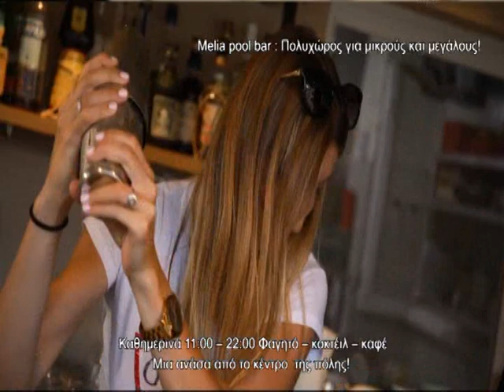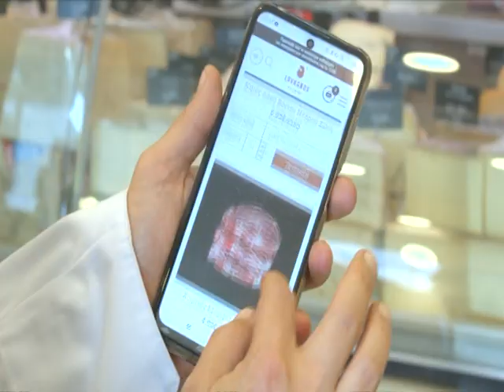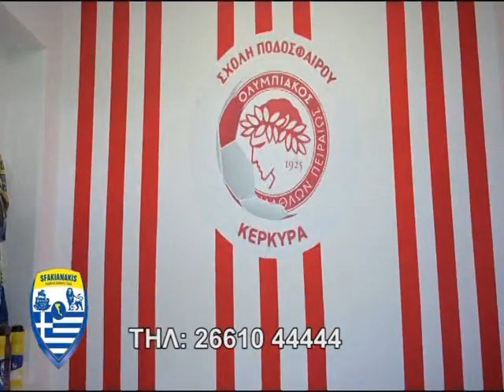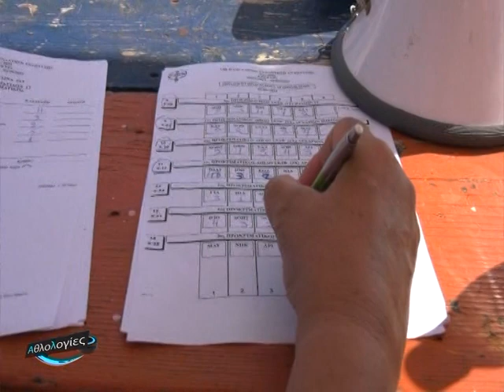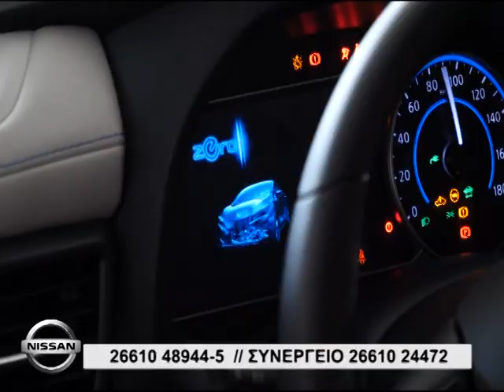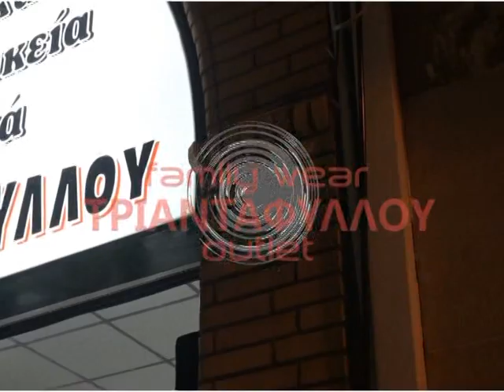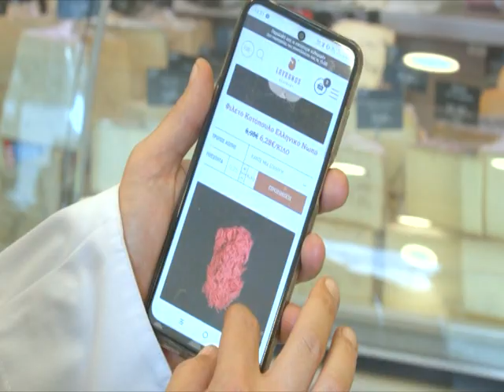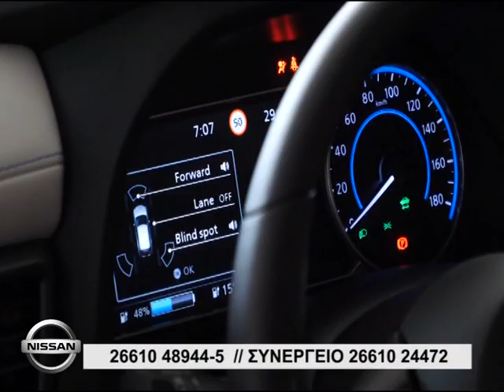ΑΘΛΟΛΟΓΙΕΣ 05 09 2022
00:00 Σήμα εκπομπής
01:34 Ρεπορτάζ 14η πανελλήνια συνάντηση κωπηλασίας (μέρος 1) – (Τσιάβου, Δημουλής, Παυλογιάννης, Τρύφωνα, Μπούζη, πάτερ Δημήτρης Κοτρώτσος)
26:37 Break
39:06 Ρεπορτάζ 14η πανελλήνια συνάντηση κωπηλασίας (μέρος 2) – (Βράμπας, Γκούτας, Μουσάι, Ριγανάς, Ζερβού, προπονητές, τοπική αυτοδιοίκηση)
1:02:48 Break
1:15:17 Ρεπορτάζ Αστέρας Πετριτή – προετοιμασία (Στούπας, Πολύζος, Θηραίος)
1:31:52 Φάσεις αγώνα κυπέλλου ΠΑΟ Κουτσελιού – Αστέρας Πετριτή